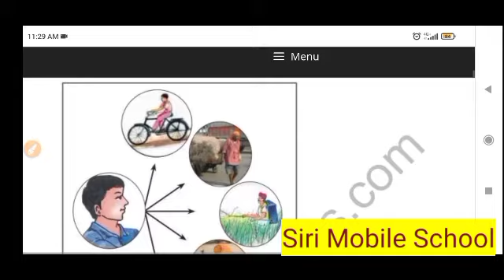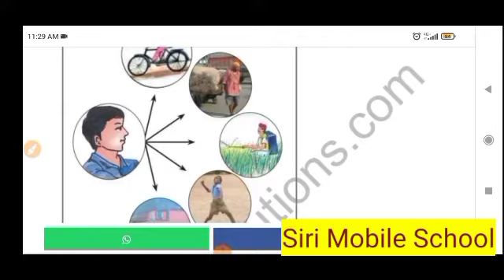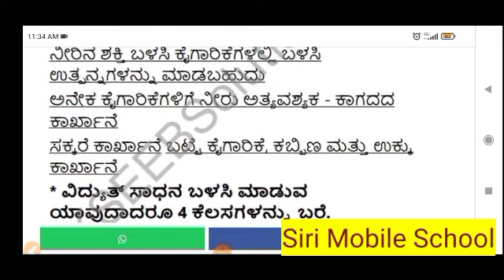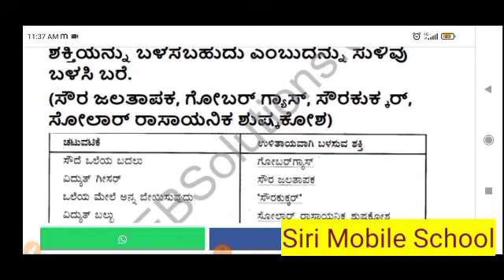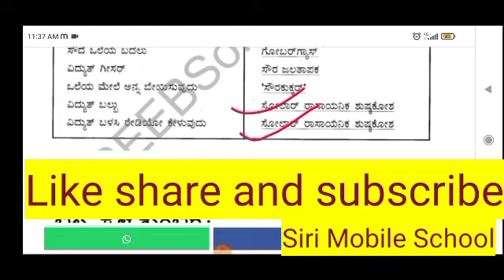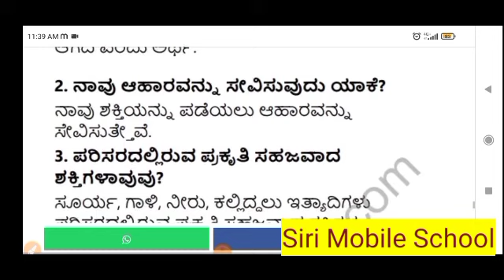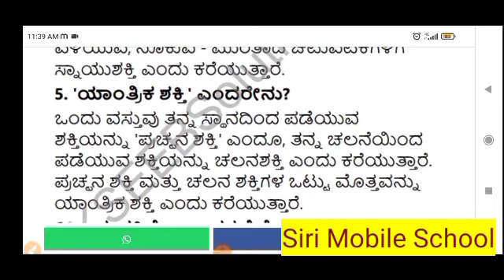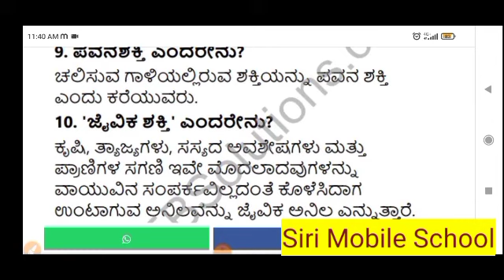ವಿಸ್ಮಯ ಶಕ್ತಿ|ಪ್ರಶ್ನೋತ್ತರಗಳು| 5ನೇ ತರಗತಿ| ಪರಿಸರ ಅಧ್ಯಯನ|Amazing energy|answers in Kannada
ವಿಸ್ಮಯಶಕ್ತಿ| ಪ್ರಶ್ನೋತ್ತರಗಳು| 5ನೇ ತರಗತಿ| ಪರಿಸರ ಅಧ್ಯಯನ|Amazing energy|questions and answers|class 5|EVS@Sirischool31 karnataka state syllabus#questions and answers